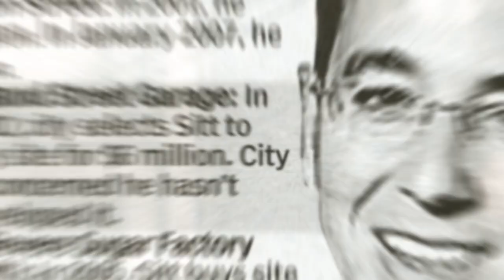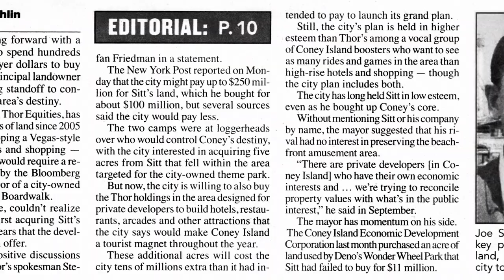Zipper: Coney Islands' Last Wild Ride - Trailer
A small-time ride operator and his beloved carnival contraption become casualties in the battle over the future of Coney Island. ZIPPER examines the impact of power, politics and economic development policy on an American cultural icon. TRT: 77 mins Production format: 16mm